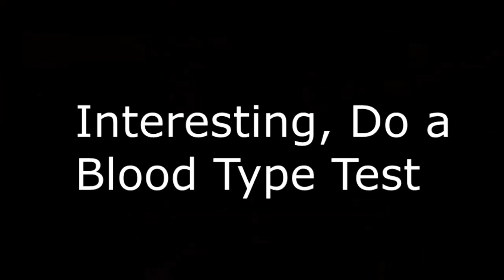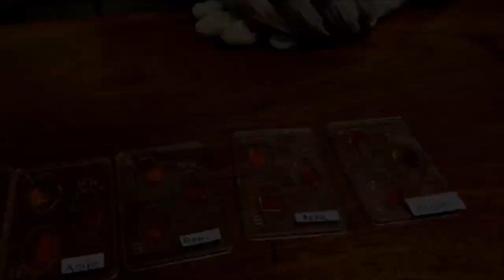Davitt College - The Death of Paul Donovan - ReelLIFE SCIENCE 2017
Secondary school winner of the 2017 ReelLIFE SCIENCE science video competition